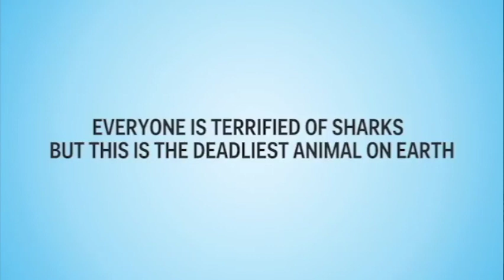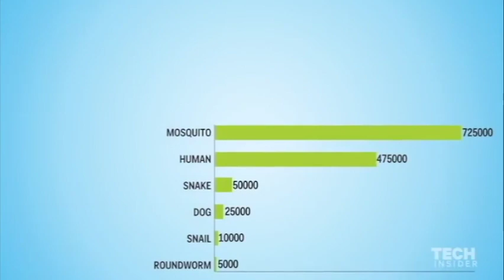World's Most Deadliest Animals to Humans - Interesting Animation Statistics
The world's deadliest animal isn't a shark or even a human. Here ranks the world's deadliest animals. Most of the deaths caused by animals, it turns out, have less to do with the animals themselves than the diseases they unwittingly transmit. Note that some numbers are harder to get an accurate read on than others, so these are for the most part rough estimates - sometimes very rough. And the list is representative of different kinds of deadly animals, but it's by no means comprehensive. The scariest predators aren't as dangerous as you might expect - but don't underestimate the little guys.
15. Sharks: 6 deaths a year
Shark attacks are pretty rare. In 2014, there were just three deaths globally related to shark attacks, and in 2015, there were six, which is about the average.
14. Wolves: 10 deaths a year
Wolf attacks are not common in many parts of the world where wolves live.
A review of wolf attacks found that very few happened in the 50 years leading up to 2002 in Europe and North America, though there were a few hundred reported over the course of two decades in some regions of India, averaging out to close to 10 per year.
13. Lions: 22+ deaths a year
Estimates for lion-related deaths also vary year-to-year. A 2005 study found that since 1990, lions have killed 563 people in Tanzania alone, an average of about 22 a year.
12. Elephants: 500 deaths a year
Elephants are also responsible for a number of deaths per year - a 2005 National Geographic article said that 500 people a year are killed in elephant attacks.
Far more elephants have been killed by people.
11. Hippopotamuses: 500 deaths a year
For a long time, hippos were considered the most deadly animal in Africa. Hippos are known for being aggressive toward humans, including tipping over boats.
9. Tapeworms: 700 deaths a year
Moving to parasites, the tapeworm is responsible for an infection called cysticerosis that kills an estimated 700 people a year.
10. Crocodiles: 1,000 deaths a year
Crocodiles are now considered the largest animal responsible for the most human deaths in Africa, according to the Food and Agricultural Organization of the UN.
8. Ascaris roundworms: 4,500 deaths a year
The Ascaris roundworm leads to an infection called aschariasis that kills an estimated 4,500 people a year, according to a 2013 study.
5. Tsetse flies: 10,000 deaths a year
The tsetse fly transmits a disease called sleeping sickness, a parasitic infection that at first can lead to headaches, fever, joint pain, and itchiness, but later can lead to some serious neurological problems. The number of deaths has been decreasing.
With about 10,000 new cases now reported each year, the estimated number of annual deaths is likely on the decline as well.
6. Assassin bugs: 12,000 deaths a year
The assassin bug, also called the kissing bug, is responsible for carrying Chagas disease, which kills about 12,000 people a year on average.
Chagas disease is a parasitic infection passed by the bug, which got its nickname by biting people on the face.
7. Freshwater snails: 20,000+ deaths a year
The freshwater snail carries parasitic worms that infect people with a disease called schistosomiasis that can cause intense abdominal pain and blood in the stool or urine, depending on the area that's affected.
Millions of people contract the infection, and the WHO estimates that anywhere between 20,000 and 200,000 deaths can be attributed to schistosomiasis.
4. Dogs: 35,000 deaths a year
Dogs - specifically dogs infected by the rabies virus - are one of the deadliest animals out there, though the virus can be prevented using vaccines.
About 35,000 deaths can be attributed to rabies, and of those cases, 99 percent are caused by dogs, according to WHO.
3. Snakes: 100,000 deaths a year
Snake bites kill more than 100,000 people a year as of 2015. Worse still, there's a troubling shortage of an essential antivenom.
2. Humans: 437,000 deaths a year
According to the United Nations Office on Drugs and Crime, there were about 437,000 homicides in 2012, making humans the second most deadly animal (and the deadliest mammal) to humans.
1. Mosquitoes: 750,000 deaths a year
Mosquitoes - the pesky bugs that suck blood and transmit viruses from person to person - are responsible for the most animal-related deaths.
Malaria by itself is responsible for more than half of mosquito-related deaths, predominantly in sub-Saharan Africa, though it's on the decline: The incidence of malaria fell by 37 percent between 2000 and 2015, according to the World Health Organization.
Dengue fever, another mosquito-borne disease, has become a leading cause of hospitalization and death among children in some Asian and Latin-American countries.